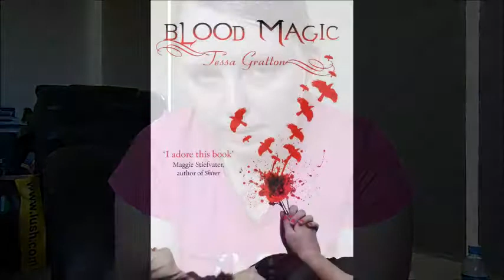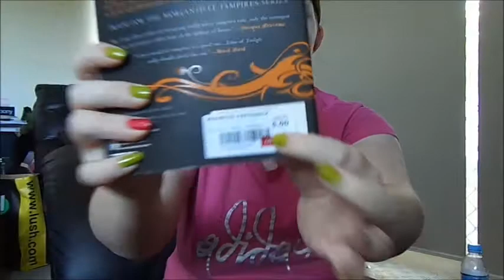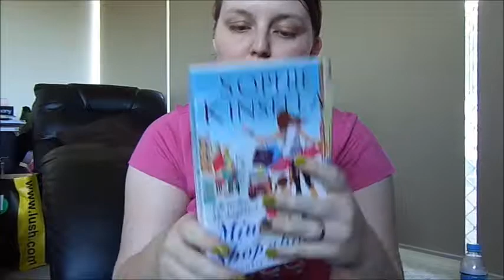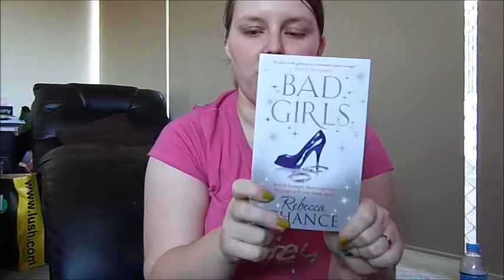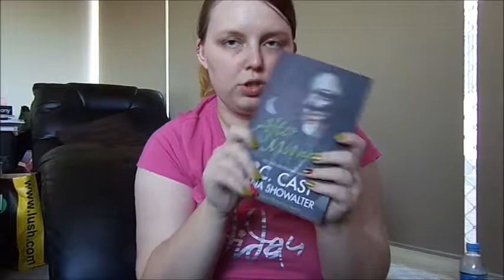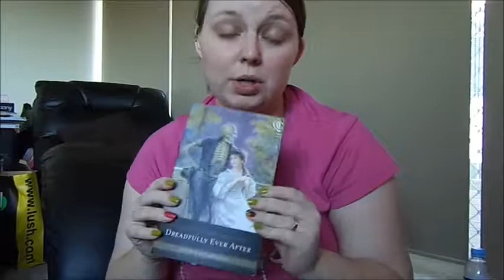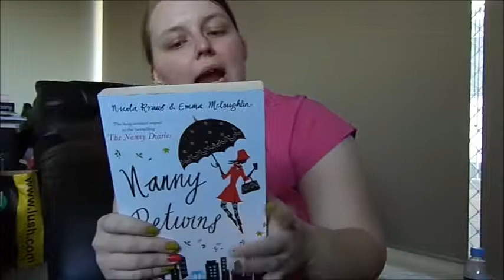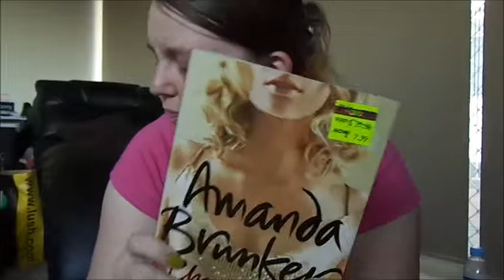Huge 21 Book Haul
Hi guys so it has been some time since i have filmed a video. With the beginning of my year going so stressful i just didn't haven't the time for making videos and also I had more important things to worry about. My partner got very sick and ended up in hospital and he had to have surgery. He was out of work for over a month recovering and it was very difficult time. But moving on now that is all over.

I have a huge book haul for you guys. In the last month or two i have purchased 21 books. As i have been getting back into reading again. These books where not brought all at once they where brought from different places over a long period of time.

If you would like to check out my good reads page and have a look at books i am currently reading and books that i have reviewed i will leave the link for that here.

My Books
1: Blood Magic By Tessa Gratton - (brought at QBD for $7.99 Was $17.99)
2: The Morganville Vampires By Rachel Caine Volume 2 - (Brought at Dymocks for $5.00
    Was $14.99
3: The Heiresses By Allison Rushby - (Brought at Dymocks for $14.99)
4: Box Set Shopaholic seriers By Sophie Kinsella - (Brought at Target for $4.98)
      - Book 3 Shopaholic Ties The Knot
      - Book 5 Shopaholic and Baby
      - Book 6 Mini Shopaholic
5: Shopaholic and Sister By Sophie Kinsella Book 3 - (Brought at All Books For Less
    for $5.00 Was $19.95)
6: Derik's Bane (A Wyndham Werewolf Tale) By Mary Janice Davidson - (Brought at All
    Books For Less for $2.50 Was $19.99)
7: Bad Girls By Rebecca Chance -(Brought at All Books For Less for $5.00 Was $19.99)
8: Divas By Rebecca Chance - (Brought at All Books For Less for $5.00 Was $19.99)
9: Hedge Fund Wives By Tatiana Boncompagni - (Brought at All Books For Less for
10: After Moonrise (Possesed By P.C Cast) (Haunted By Gena Showalter) - (Brought at
     All Books For Less for $5.00 Was $19.99)
11: Alice in Zombieland By Gena Showalter (Book 1 in The White Rabbit Chronicles) -
     (Brought at All Books For Less for $5.00 Was $19.99
12: Pride and Prejudice and Zombies Dreadfully Ever After (Book 3) By Steve
      Hockensmith - (Brought at QBD for $5.95
13: Champagne Babes By Amanda Brunker - (Brought at QBD for $4.99 Was $19.95
14: Sense and Sensibility and Sea Monsters By Ben H. Winters - (Brought at QBD
      For $5.99 Was $17.95
15: The Christmas Wedding By James Patterson - (Brought at QBD for $7.99
      Was $19.95
16: Nanny Returns By Nicola Kraus & Emma Mclaughlin - (Brought at QBD for $7.99
     Was $17.95
17: The Empress of Ice Cream By Anthony Capella - (Brought at QBD for $7.99
18: Born Empire By Simon Brown (Book 1 in The Chronicles of Kydan) - (Brought at
     QBD for $3.99 Was $25.00
19: Champagne Secrets By Amanda Brunker - (Brought at QBD for $7.99 Was $35.00